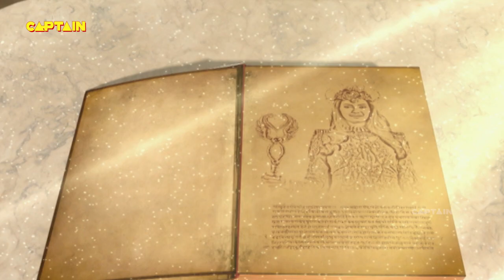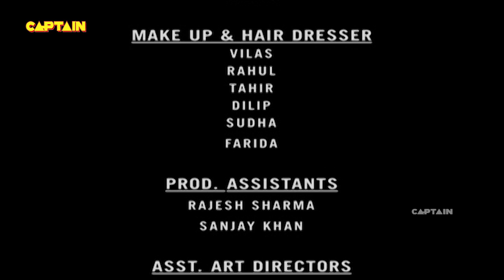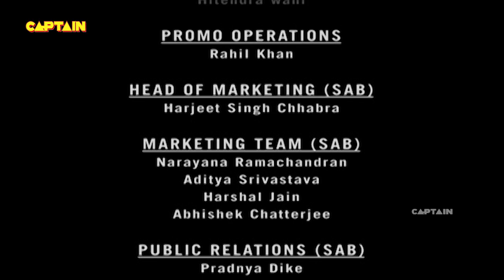Baalveer ( बालवीर ) Full Episode 151 || Dev Joshi, Karishma Tanna